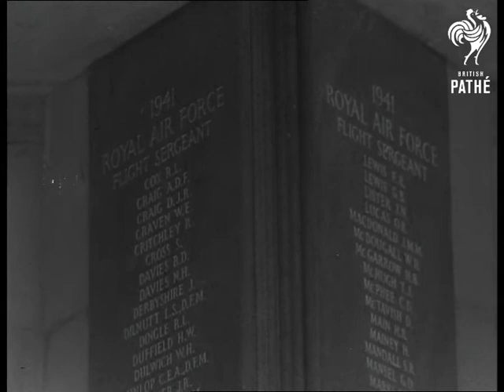Selected Originals - Queen Honours Air Force Dead (1953)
Selected originals (offcuts, selected scenes, out-takes, rushes) for story "Queen Honours Air Force Dead" 53/81.

Some different material from Newsreel Story.

GV Commonwealth Air Forces Memorial. SV inscribed windows. SV tablet on Memorial. CU star and crown on top of memorial. SV rolls of Honour on walls. (4 scenes including Amy Johnson). CU figures on wall (3 shots) CU country insignias (4 shots). GV troops lining road up to memorial. GV crowd at opening ceremony. SV & CU Queen arriving.  CU Queen inspecting. Guard of Honour. LV Guard of Honour in front of Memorial (trumpet, natural sound) CU R.A.F. crest on top of memorial gates. SV Duke of Edinburgh lays wreath. CU wreaths (2 shots). LV Queen leaves dais and says goodbye to dignitaries. SV pan, Queen and Duke leaving through crowds. Queen Mother also in party (4 shots) GV crowd. SV Queen and Duke shake hands with officials and entering car and driving away. SV people looking at wreaths (2 shots). AS Memorial. SV Queen looking at rolls of Honour.

(Mute & Comb. Lav.)
 FILM ID:122.27